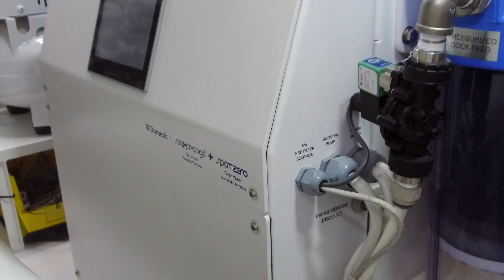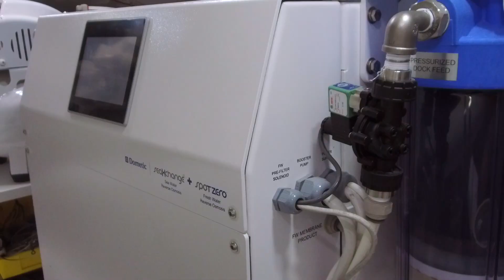XZ Series Testimonial